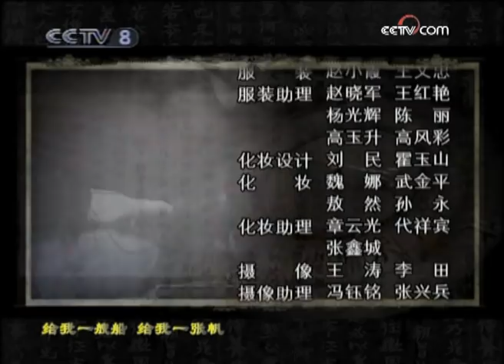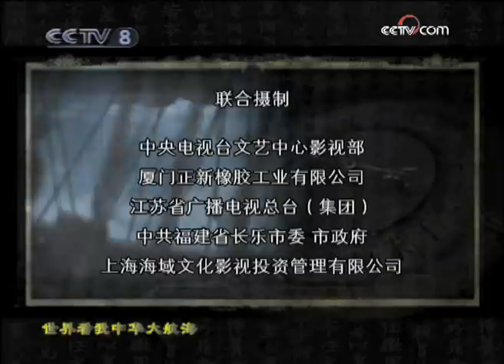《郑和下西洋》第2集 大明船队七下西洋 最灿烂辉煌的航海传奇！（罗嘉良/唐国强）【CCTV电视剧】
Highlights：姚广孝与朱棣见面，两个胸怀天下的英雄惺惺相惜。朱棣守边北平，豪气万丈，更对海禁等国策持不同看法，姚广孝慧眼识英雄，他甘愿出山相助。

■□剧情简介■□
历经“靖难之役”后，朱棣登基，定都北京，国家迅速复兴强盛。为“示天国德威”，他派遣郑和七下西洋，促进与邦国的商贸与文化的交流。在最后一次航行中，郑和想要越过“风暴角”，从海上去寻找大西洋和欧洲陆地。他不顾朝廷阻止，率船队主力试图穿越大西洋……